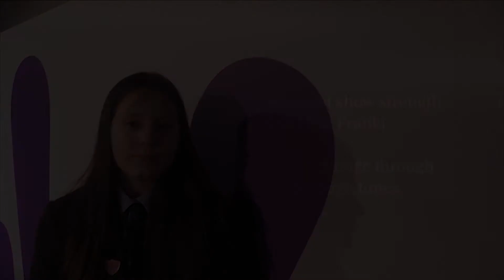Year 7's Poem. Inspired by Hedi Frankl.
Credit to Annabelle Starling & Arena Academy Students